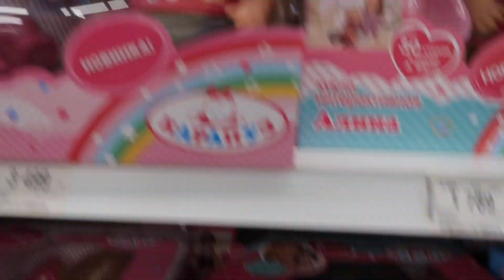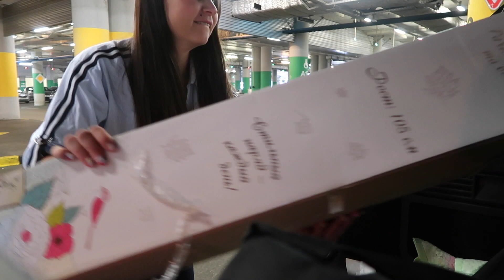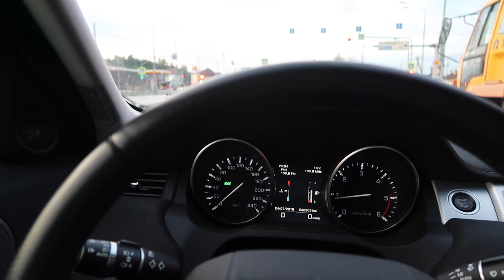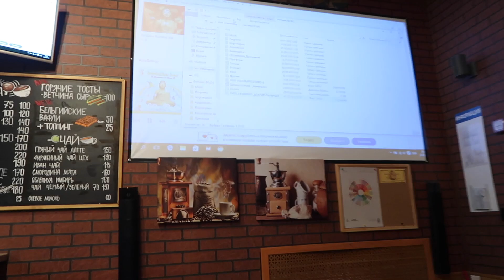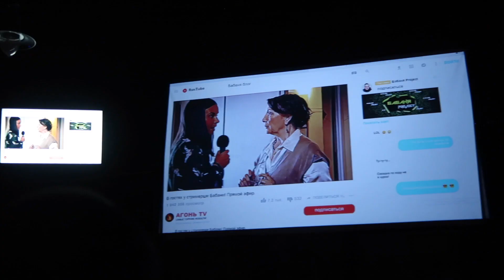Мне чуть не сломали машину ! Разбила дрон..